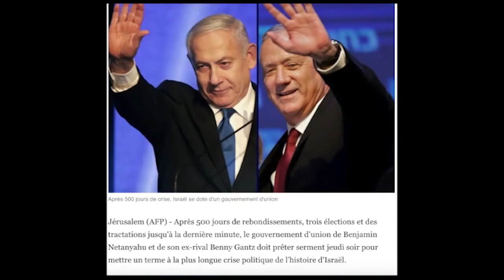دکه جمعه ۲۶اردیبهشت